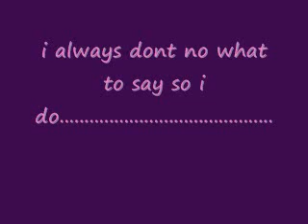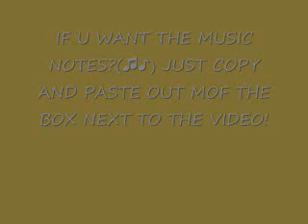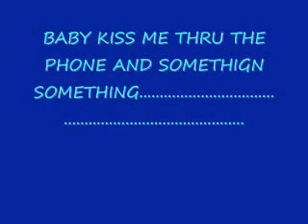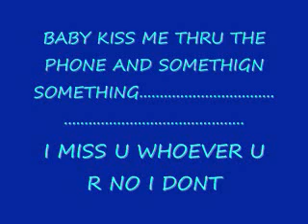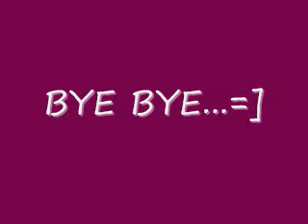KISS ME THRU THE PHONE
U WANT A MUSIC NOTE?♫♪ THERE U GO!!
REQUESTED SONG!